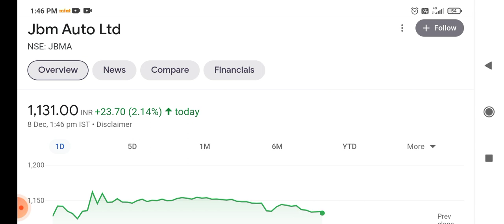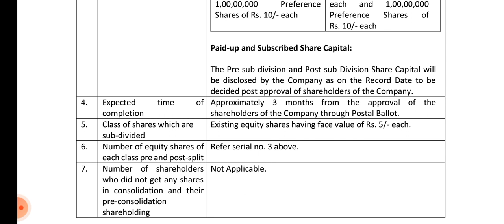jbm auto share split!! jbm auto share news!! jbm auto share target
the latest news about jbm auto share split announced and it's effect on share Price target